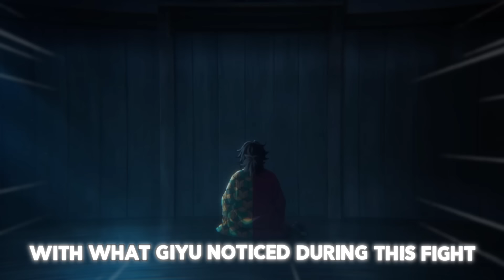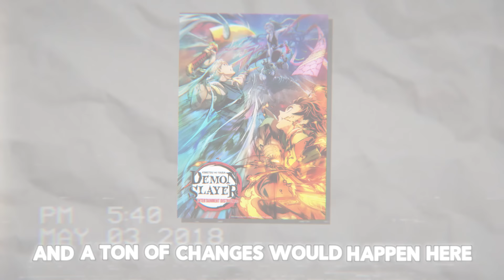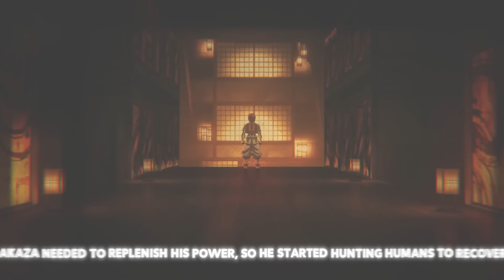What If Giyu Went To The Mugen Train?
Demon Slayer: What If Giyu Went To The Mugen Train? What If Giyu Fought Akaza? What If Giyu Saved Rengoku? What If Giyuu Died? What If Giyuu Died Instead of Rengoku?